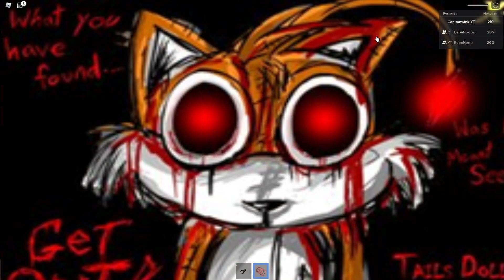EL ELEVADOR DE LAS CREEPYPASTAS.exe VS BEBES NOOB 😱😨 PODREMOS SOBREVIVIR ?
HOLA BEBESITOS EN ESTE VIDEO CAPITAN WINKI, BEBE NOOB Y NOOSI SE ENFRENTAN AL ELVADOR DEL TERROR!! PODRAN SOBREVIVIR ?

🐰 MAS VIDEOS DIVERTIDOS 🥕